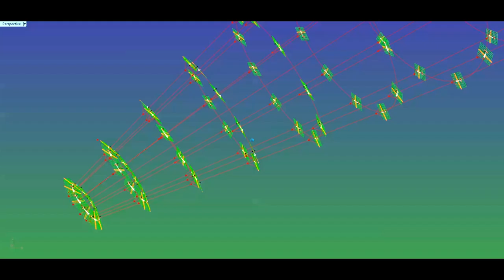Expanding Daisy on the fly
A stack of Daisy kite rings is hoisted up an established lift line.
After being lifted in place, the circular arrays of rigid blades with arc segment fuselages are spun to expand.
Being relatively small and rigid, the glider-kite-planes will have a good mass to power ratio.
Bridling length between layers and planes is governed by small line reeling sets. If not powered from the ground planes can use RAT (or even simple sprung sets) for onboard reeling power.
Individual plane, layer and whole set controls can be actuated this way.
There is a lot of possibility for this class of Airborne Wind Energy System.